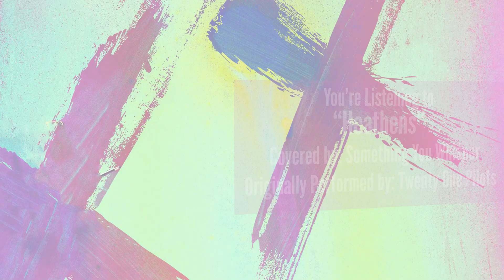Twenty One Pilots - "Heathens" (cover by Something You Whisper)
"Heathens" cover by Something You Whisper

Music produced, mixed, recorded by Kyle Adshade of Virus Studios
Additional programming by Kyle Adshade of Virus Studios & Doug Meadows of Allspark Studios
Mastered by Doug Meadows of Allspark Studios

Video by Brian Shepherd of Scorched Up Designs

“Heathens” – originally by Twenty One Pilots

Written by: Tyler Joseph